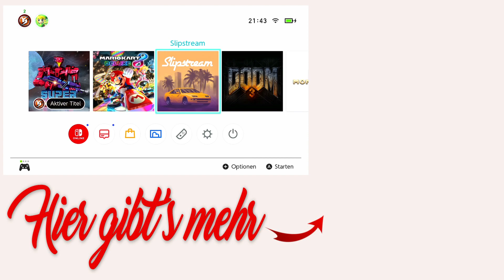Contra Fans MÜSSEN dieses Spiel zocken!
Mir wurde das Spiel "Super Cyborg" von einem Zuschauer empfohlen. Beim Anspielen wird schnell klar, das das Run & Gun sehr stark an die Contra Reihe erinnert, was vor allem eins bedeutet: Fans von Contra, bzw. Super Probotecor müssen sich dieses Spiel unbedingt ansehen!

Mein Equipment (*):
► Kamera: Samsung Galaxy Note 10+
► Mikrofon: Yotto Lavalier Microfon
► Ringlicht: Yoozon LED Ringlicht
► Licht: Neewer Softboxen
► PC Software: Magix Video deluxe 2020 Premium